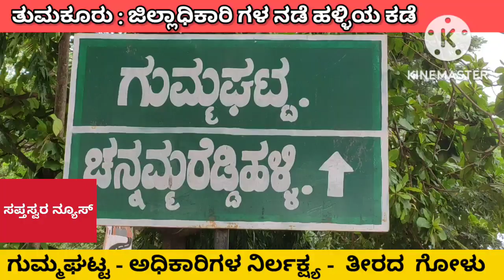ಪಾವಗಡ: ಗುಮ್ಮಘಟ್ಟ- ಜಿಲ್ಲಾಧಿಕಾರಿಗಳೇ ಬಂದರೂ ತೀರದ ಸಮಸ್ಯೆ- ಹಳ್ಳಿಯ ನಡೆ- ಕಾಟಚಾರದ ಕಡೆ - ರಿಯಾಲಿಟಿ ಚೆಕ್...!